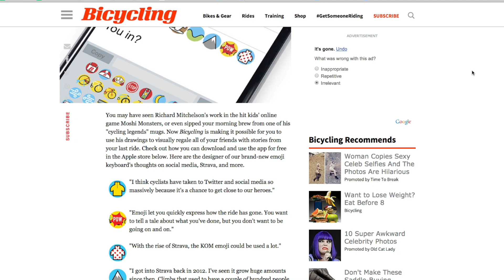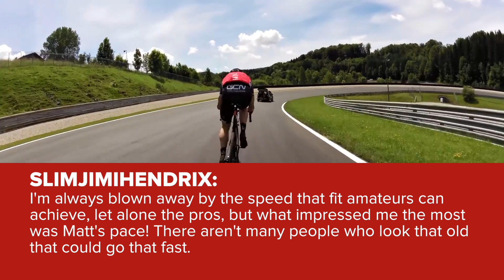Tech News Extra From Eurobike 2015 | The GCN Show Ep. 138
WIN THE INCREDIBLE SiS PRIZE! Enter now for your chance
(SHARE THE COMP TOO)

We all love tech. So, here's a tech extravaganza in the GCN Show.

Eurobike is the biggest bike show in the world. So big, in fact, that we wore out a brand new set of trainers the last time we went. The tech on show there is always excellent, but this year, with some incredible new groupsets from SRAM and Rotor and progress in the form of disc brake semi-legalisation in the pro peloton, it was bound to be even better than usual.

As you'd expect, we have something to say about what was on offer. And, as you'd expect too, we want to hear your thoughts, so let us know down in the comments and don't forget to share this show and tell your friends to subscribe to GCN! (They can do that via this ... you should subscribe too if you haven't done so already – it's free!)

Also – a HUGE thanks to our peloton of "Welcome to the GCN Shows" this week. Want to get involved? Of course you do – film a short clip and post it to the social network of your choice using WelcomeGCN. Drop us a message or a comment to let us know you've posted and we'll do the rest.